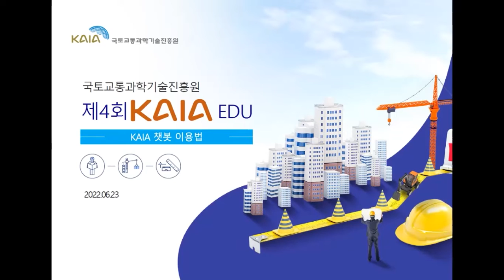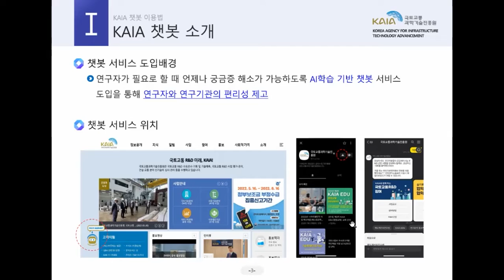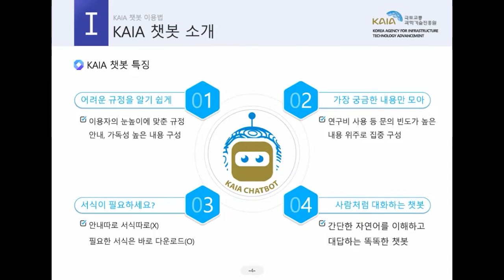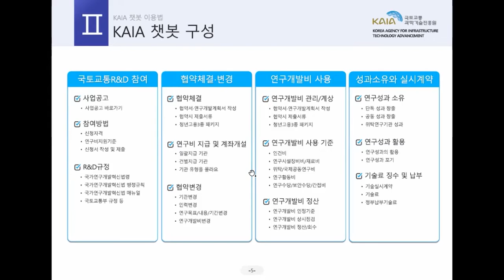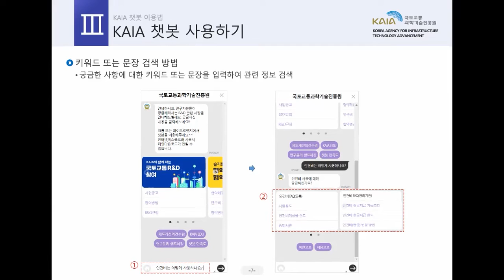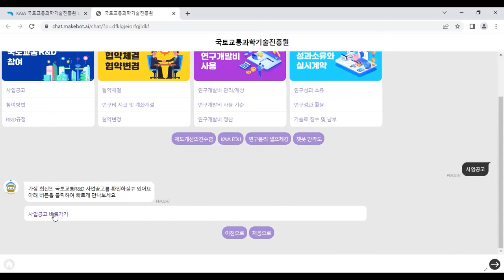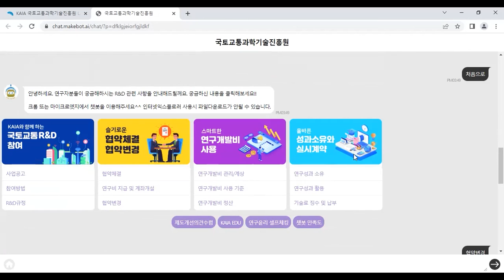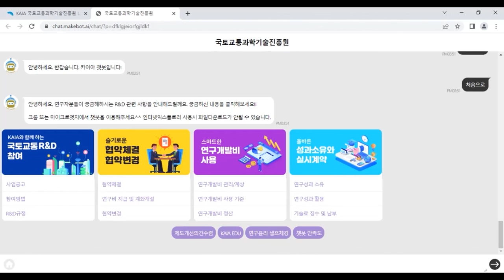KAIA 챗봇 이용법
KAIA EDU 교육에서 진행된 'KAIA 챗봇 이용법' 교육 영상이오니 참고하여 주시기 바랍니다.